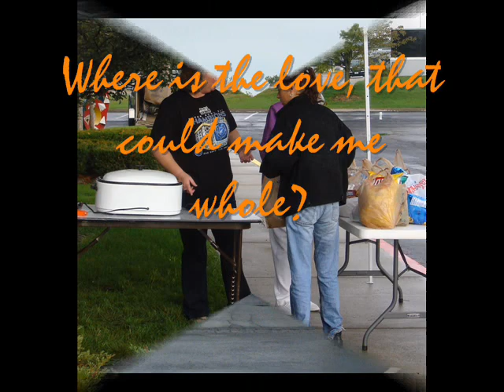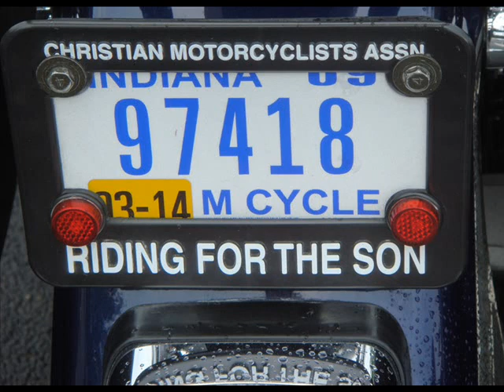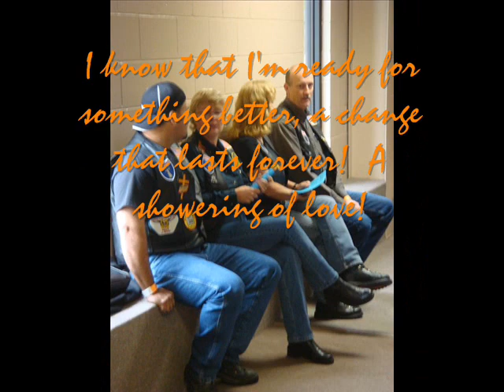Rev. Bill Chaulk - A Change Of Weather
Rev. Bill Chaulk
Christian
Blues
Biker Sunday